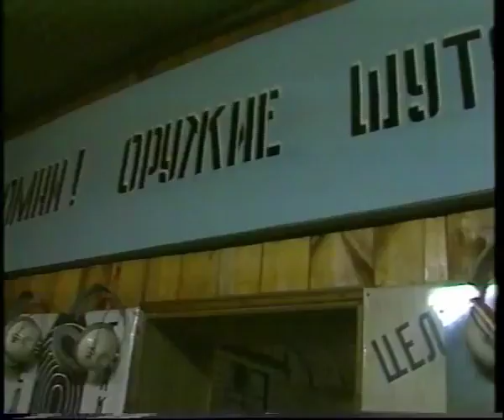«ДУКИ» Первый Президент Ичкерии 1992г